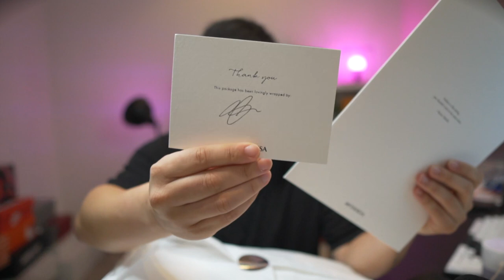스톤아일랜드는 XXL 아크네 포바 맨투맨은 L 사이즈가 맞다?!! - 마이테레사 명품 하울 직구 리뷰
마이테레사 직구 리뷰 실츨 사이즈

스톤아일랜드 스웻팬츠 L 사이즈
허리 32.25” / 82cm
총길이 105cm

스톤아일랜드 티셔츠 XXL 사이즈
어깨 너비 51cm
어꺠 부터 팔까지 22cm
가슴 너비 60cm
총 길이 73cm

제가 구입한 링크는 아래에서 찾아 볼 수 있습니다.

감사합니다.